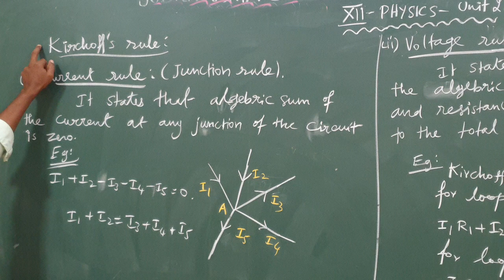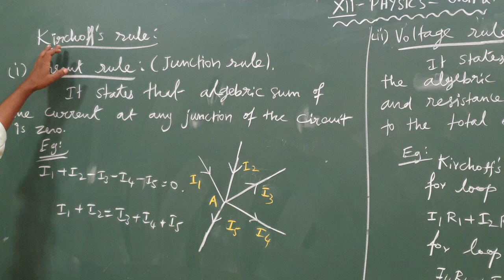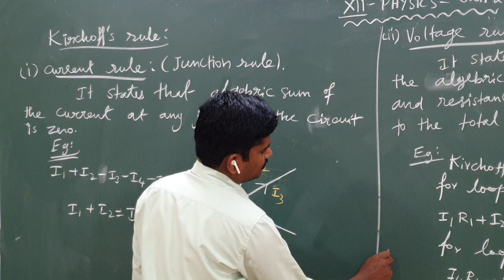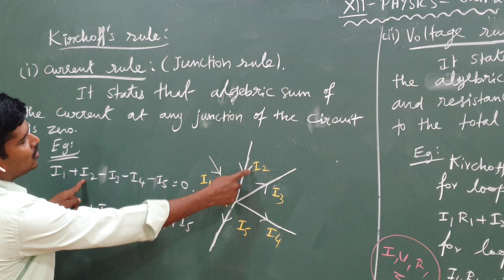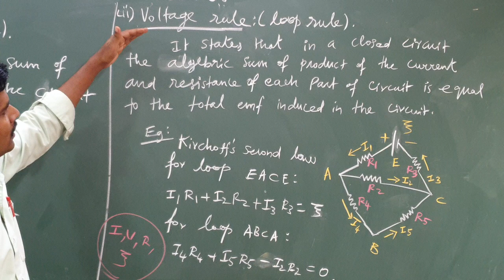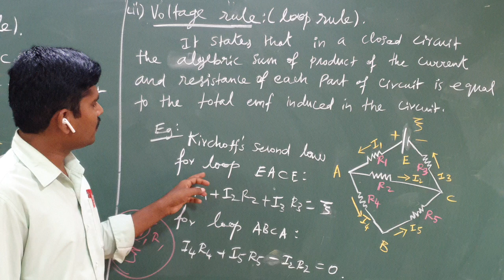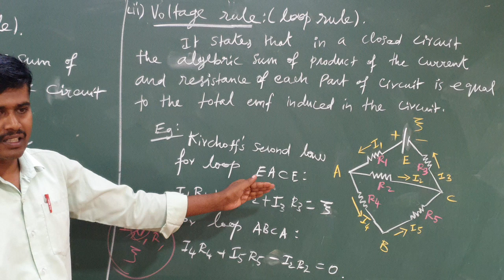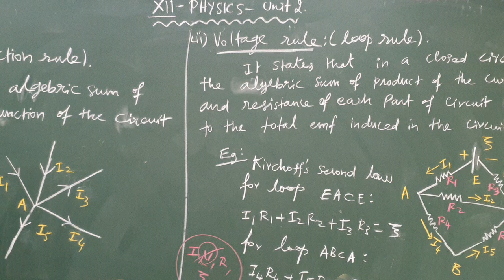XII std - Physics - Unit 2 - Kirchhoff's rule